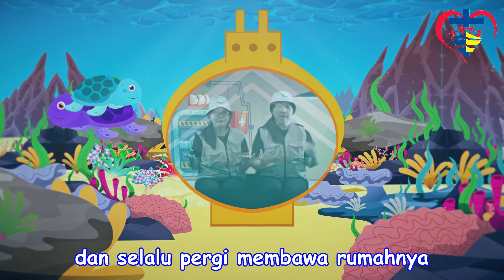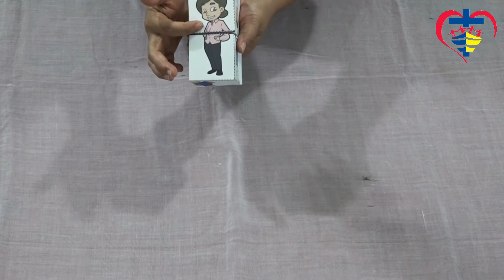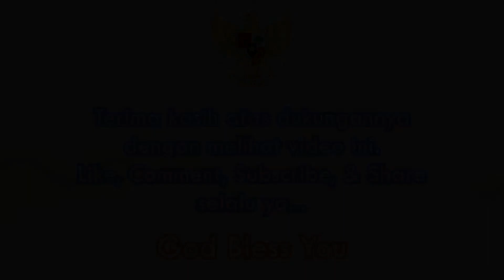Episode 19. Tema: Keluarga. Kotak ajaib dan Mengenal Penyu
Pada Episode kali ini kita akan belajar tentang Keluarga. Ajak anak-anak menyebutkan nama anggota keluarganya.
Di ruang kreasi kita akan membuat kotak ajaib anggota keluarga. Selain itu kita akan mengenal salah satu binatang uang ada di  Indonesia yaitu Penyu.
Dari 7 jenis penyu yang ada di dunia, 6 diantaranya ada di Indonesia lho.
Ayo terus semangat dalam memberikan pendidikan bagi buah hati tercinta. Kita terus satukan hati untuk kemajuan pendidikan anak di Indonesia.

Terima kasih atas dukungannya dan terus dukung kami yaaaa..
Terima kasih